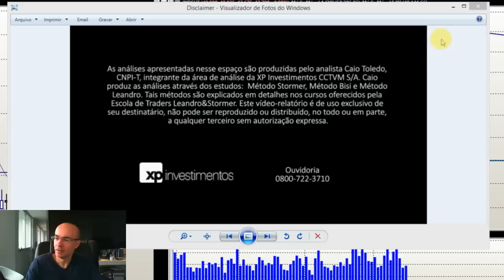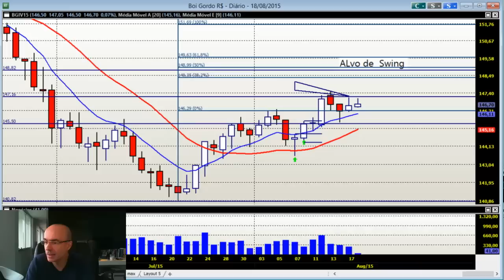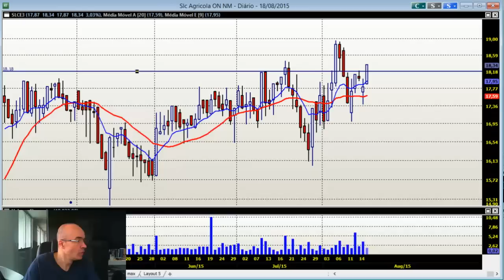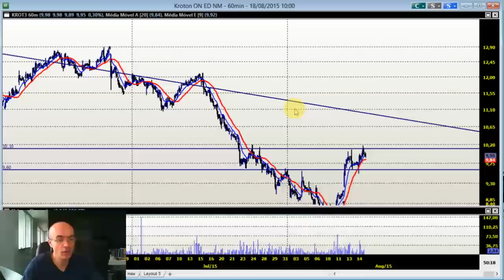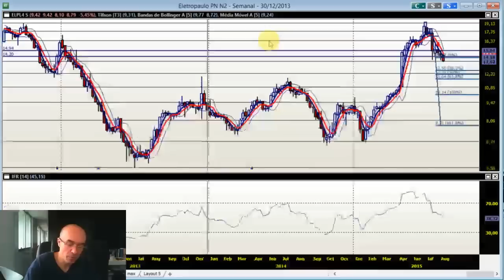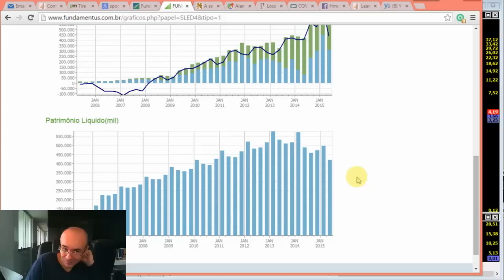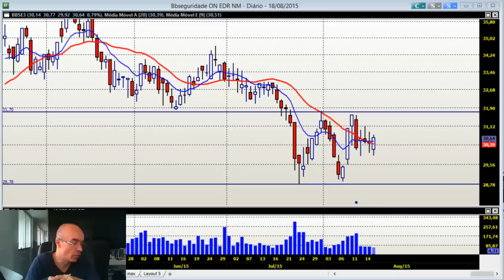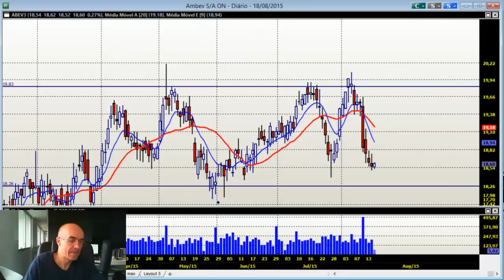Bate Papo de Abertura 18/08/2015